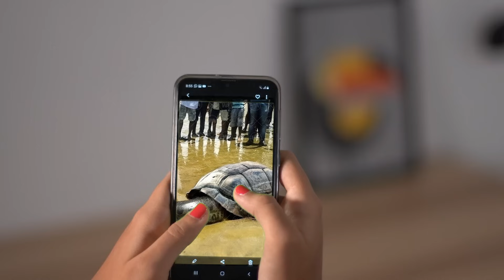The MOST Stupid Things Predators Do!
Instances where predators are outsmarted by their prey. From the ferocious lions of the jungle to the giant snakes whose presence alone strikes fear, the wild is filled with terrifying predators, and wild beasts that rule the jungle with an iron fist. But sometimes, these animals can find themselves on the wrong side of the food chain, and at the mercy of the prey they feast on. In this video, we will take you through some of the most stupid things predators do, as we check out some instances where predators are outsmarted by their prey.